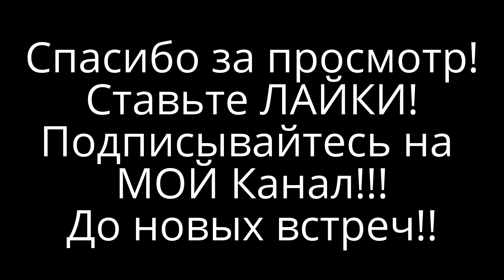Как армировать швы и углы на гипсокартоне (ГКЛ)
В видеоролике показано, как мы армируем швы и углы на гипсокартоне (ГКЛ) и как на не большом объёме обойтись без ХОППЕРА, РОЛЛЕРА и БАЗУКИ.
Уголки наружные 3.05м 94руб
Уголки внутренние 3.05м 85руб